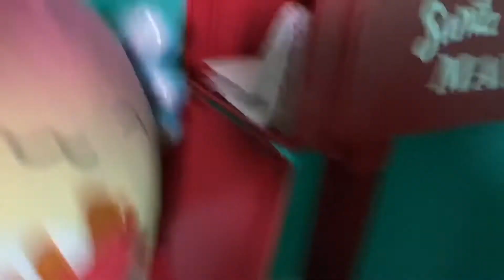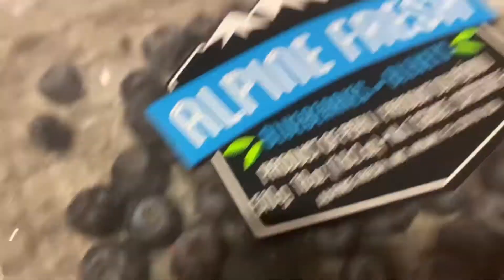CHRISTMAS SPECIAL! (Sorry note in desc)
Sorry about posting this late. I got lazy with editing and posting the video.